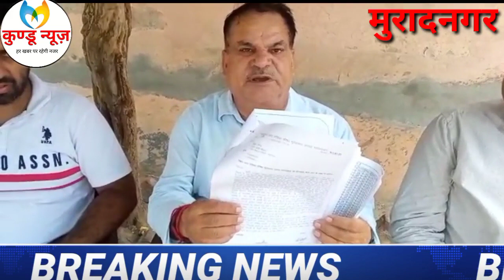मुरादनगरनगरपालिका सीमाविस्तार का प्रस्ताव पासकर पूर्व नगरपालिका अध्यक्षा रेखा अरोड़ा ने भेजा था लखनऊ